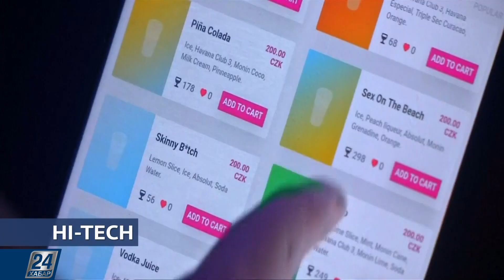Новые планеты | Hi-Tech